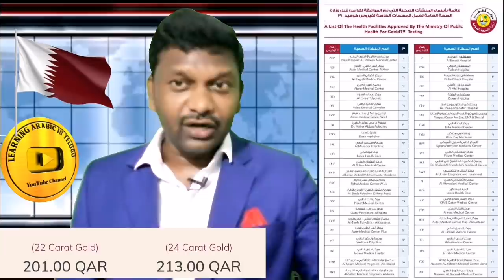గల్ఫ్ లో వార్తలు తెలుగులో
Kuwait. Bahrain. Oman. UAE. Qatar. Saudi